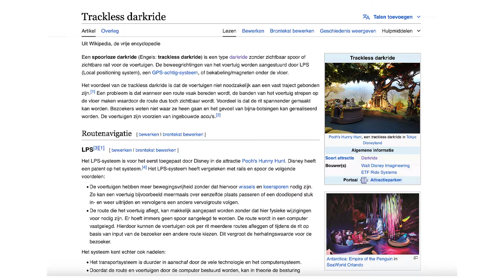Wat is het BESTE DARKRIDE SYSTEEM?